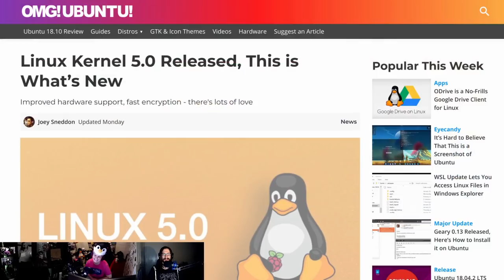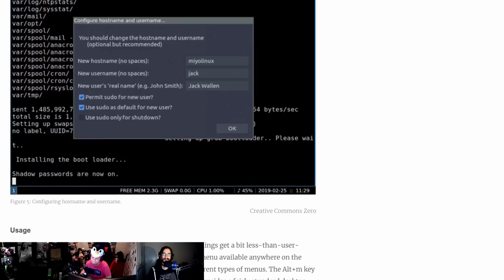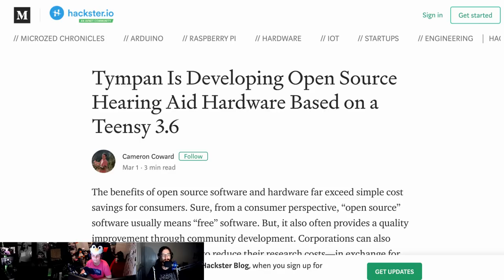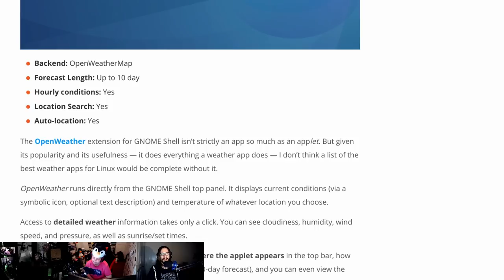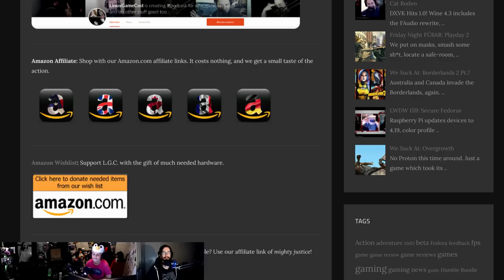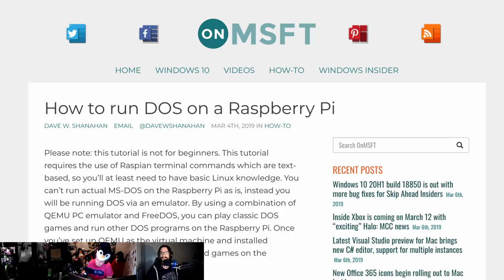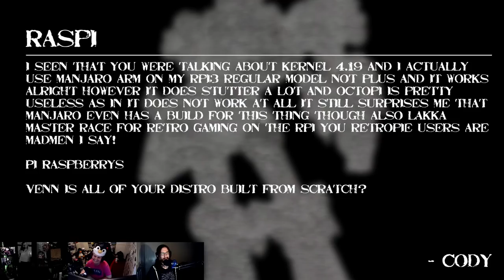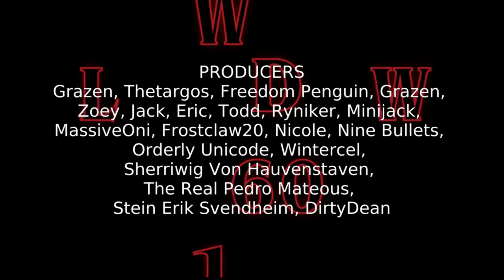LWDW 160: Linux 5.0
Linux 5.0 is ready for public consumption, LibreSignage needs testers, Tympan is developing open source hearing aid hardware, and DOSing a Raspberry Pi.